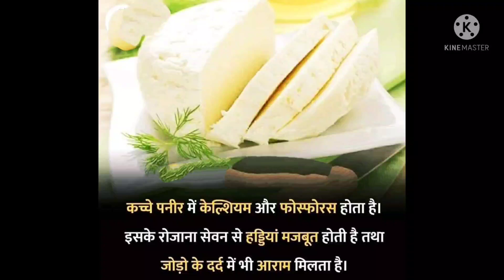हड्डियों की मजबूती व जोड़ों के दर्द के लिए.....